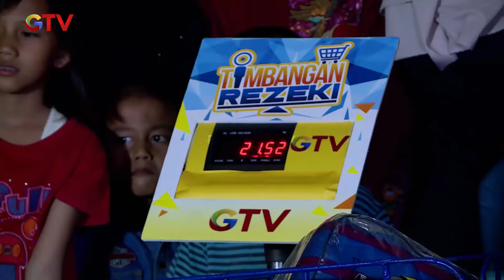SENANG BANGET! Perjuangan Pak Rizal Membuahkan Hasil | TIMBANGAN REZEKI | EPS 09 | PART (5\5)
SENANG BANGET! Perjuangan Pak Rizal Membuahkan Hasil

Meski bagi sebagian orang berat badan adalah masalah, di “Timbangan Rezeki” berat badan kamu bisa membawa berkah dan rezeki! Membantu mewujudkan mimpimu sesuai berat badan, inilah reality show GTV “Timbangan Rezeki”!.